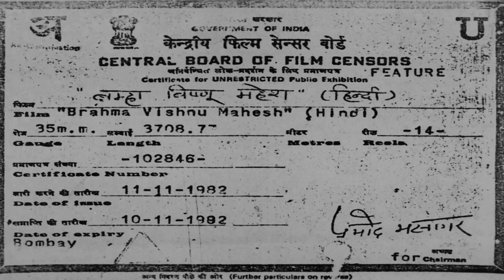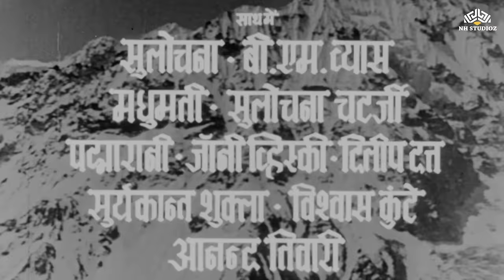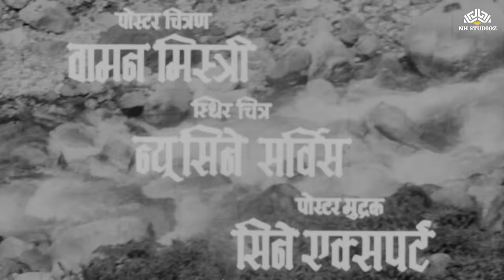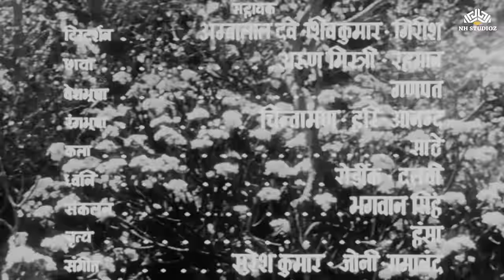कहानी ब्रम्हा विष्णु महेश के शक्तियों की🙏🏵️| Mahipal, Uma, Sulochana, Trilok Kapoor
कहानी ब्रम्हा विष्णु महेश के शक्तियों की🙏|  फुल हिंदी धार्मिक मूवी
Movie Name : Brahma Vishnu Mahesh (1971)
Starring : Mahipal, Uma, Sulochana Latkar, Trilok Kapoor, Jeevan Dhar, Raj Kumar, Manher Desai, Dulari and Others
Producer : Nitin Pictures